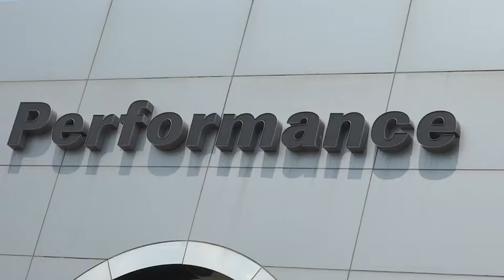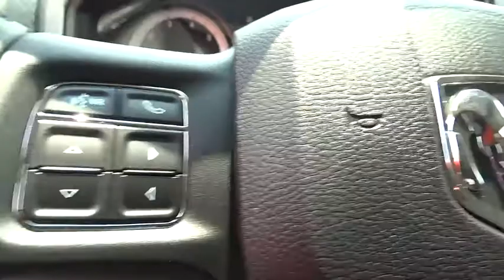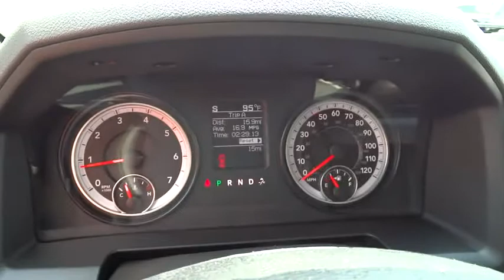2015 Dodge Ram 1500 Columbus, Hilliard, Dublin, London, Springfield, OH FS712896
2015 Dodge Ram 1500

Performance CDJ
1130 Automall Dr.

4WD, Anti-Spin Differential Rear Axle, and Remote Start System. You Win! Oh yeah! brbrAre you interested in a truly fantastic truck? Then take a look at this stout 2015 Dodge Ram 1500. It is nicely equipped with features such as 4WD, Anti-Spin Differential Rear Axle, and Remote Start System. You, out using this reliable Ram 1500, would be much better than it sitting here, idly on our lot. It's ready to get some work done. Come get it!